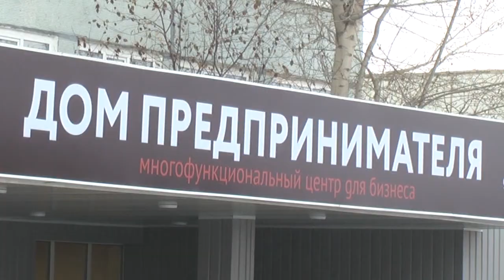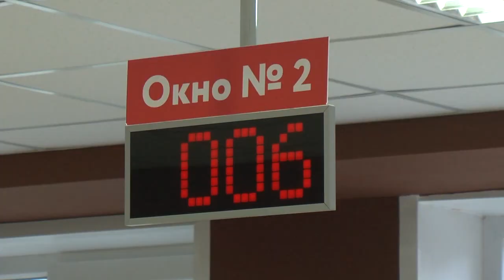Ульяновские предприниматели обрели свой дом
В Ульяновской области начал работать специализированный центр для бизнеса. Техническое открытие первого МФЦ, расположенного в Доме предпринимателя в Заволжье, состоялось 17 ноября.